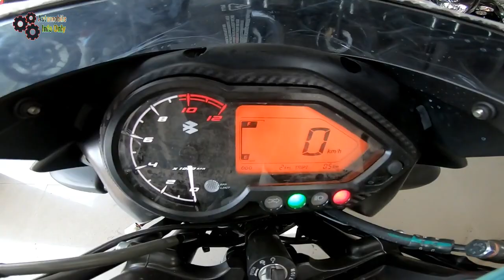Pulsar 150 Neon Yellow Matte Gray 2019 Review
Review of Pulsar 150 Neon Yellow Matte Gray 2019